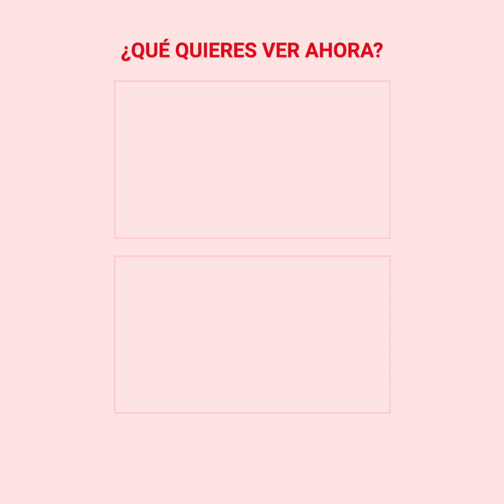"Bebé Pandemia": Entra por primera vez a una tienda comercial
Reem Jawad es una madre que dio a luz en plena crisis de coronavirus. Como es natural, los primeros meses de su pequeña se desarrollaron en el más estricto encierro junto a sus padres y su hermano mayor. Su percepción de la realidad se reducía a su cálido hogar y algunos parques. Y cuando visitó por primera vez una tienda comercial, su madre difundió el video. De inmediato comenzó a ser llamada "Bebé Pandemia".